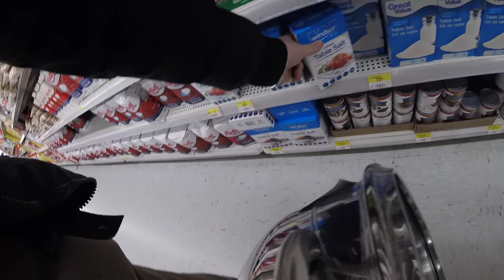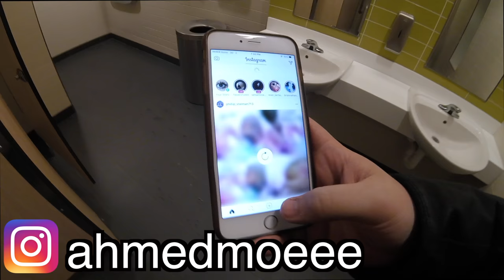(LIBRARY PRANK) COOKING LOBSTER IN LIBRARY | OFFERING PEOPLE LOBSTER IN THE LIBRARY!!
COOKING LOBSTER IN LIBRARY | DIY COOKING LOBSTER | OFFERING PEOPLE LOBSTER IN THE LIBRARY!! Hey guys today we did what you guys have been asking for which is cooking lobster in the library aha it was insane how we didn't get caught!! if you want more videos like this Make sure you leave a comment, Like and SUBSCRIBE!

Social Medias